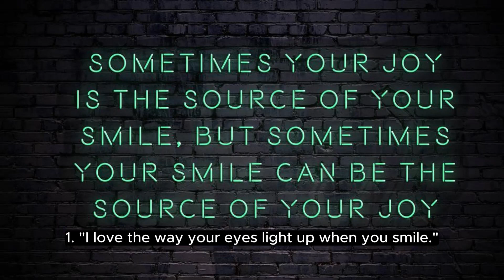LOVE MESSAGES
The video contains about love messages